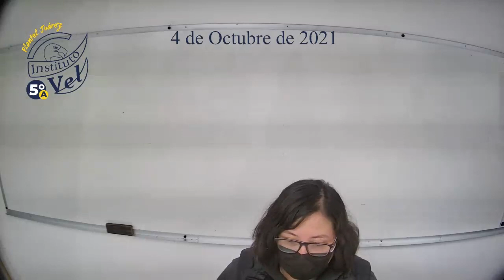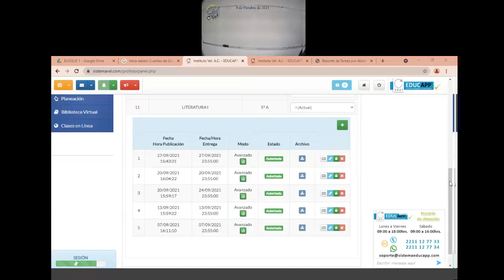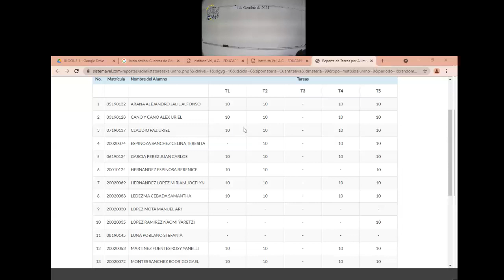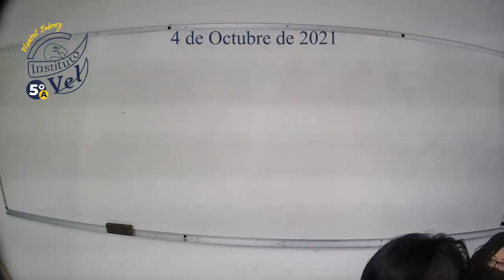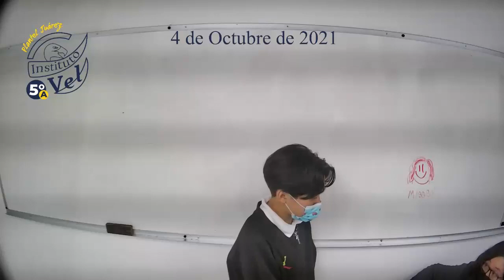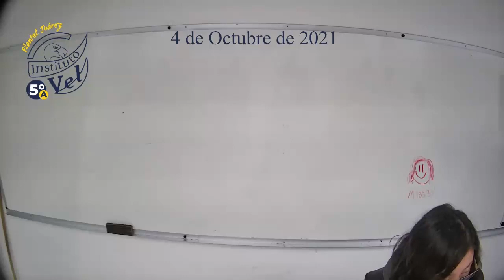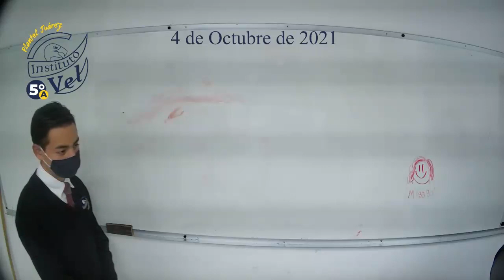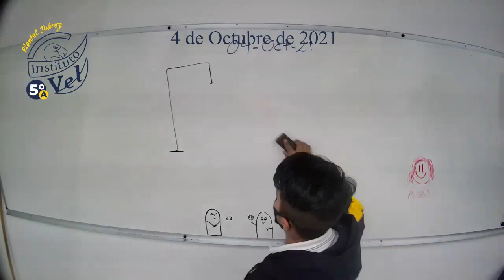5°A Literatura 2021 10 04 09 29 11